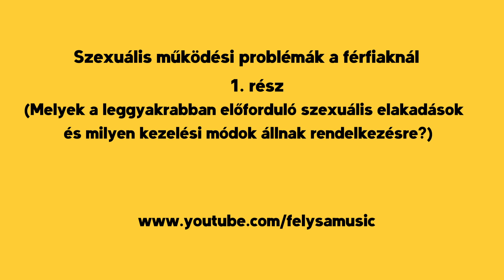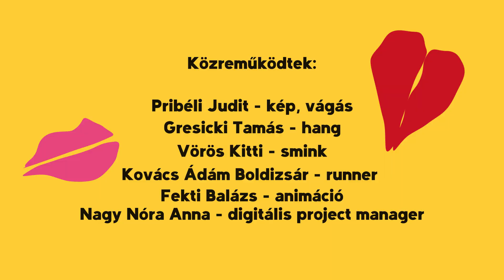SZEX ÉS MINDEN MÁS Podcast - S2/9. rész | Szexuális működési problémák a férfiaknál 1. rész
Felysa

SZEX ÉS MINDEN MÁS Podcast - S2/9. rész |
Szexuális működési problémák a férfiaknál 1. rész
(Melyek a leggyakrabban előforduló szexuális elakadások és
milyen kezelési módok állnak rendelkezésre?)

Kedves Podcast Hallgatóink!

A férfiak szexuális elakadásaival foglalkozó podcastunkban a téma terjedelme miatt két részben foglaljuk össze a leggyakrabban előforduló szexuális férfi problémákat.  Dr. Rusz Edit a szexuálterapeuta szemszögéből veszi sorra a különböző elakadások tüneteit és következményeit. A két egymást követő adásban a férfiak szexuális működését meghatározó alábbi témákkal foglalkozunk:

férfi libidó, korai magömlés, merevedési problémák, ejakuláció retarda,
casanova szindróma – kötődési probléma, don juan szindróma – tárgyiasítás,
pornófüggőség – a tétnélküliség, prostituált függőség, anál függőség,
szexfüggőség – folyamatos, gyakori partnerváltás.

Adásunkban a felsorolt problémákat kötetlen formában beszéljük meg és próbálunk utat mutatni az elérhető megoldásokhoz.

Köszönettel, Love, Felysa

Dr. Rusz Edit szexuálpszichológus és az énekesnő Felysa hiánypótló podcast sorozata inspiratív, kötetlen beszélgetés formájában igyekszik a 21. századi szexuális kultúra témáját feltárni és feldolgozni.
A több ezeréves szexuális kultúra fejlődéstörténetén keresztül keresik a választ napjaink egyre égetőbb és gyakran nem megfelelő módon kibeszélt kérdéseire.
Miért vagyunk egyre többen magányosak, mi az oka a párkapcsolati elakadásoknak, miért tűnik el a kölcsönös testi vonzalom, hogyan hatnak a lelki folyamatok a szexuális vágyainkra? A 21. századi robotizáció, a mesterséges intelligencia és az egyre szabadabban elérhető felnőtt tartalmak hogyan hatnak az érzelmeinkre és szexuális viselkedésünkre? Mi a nő és a férfi helye a világban, és hogyan segítünk a gyermekeknek, serdülőknek amikor beindulnak a hormonális változások? Milyen valós élményt nyújt az online társkeresés, a közösségi média és a mobiltelefonjaink folyamatos használata és egyáltalán mitől lesz jó az első randi?

Dr. Rusz Edit, aki több évtizeden keresztül a Honvéd kórház pszichológusa, valamint 22 éven keresztül Dr. Czeizel Endre Optimális Családtervezési Intézetének szexuálpszichológusa volt, vallja, hogy a szexualitás nem csak ösztön, hanem tanult és tanulható viselkedés is.

Beszélgető partnere, a kozmopolita, állandóan úton lévő, dinamikus és sokszínű személyiségű Felysa megfelelő érzékenységgel, humorral és egyedi látásmóddal közelít a kérdésekhez és invitálja a nézőt, hogy bekapcsolódjon e végtelenül sokszínű témába.

Közreműködtek:
Pribéli Judit - kép és vágás
Gresicki Tamás - hang
Vörös Kitti - smink
Fekti Balázs - animáció

FELYSA Productions 2022